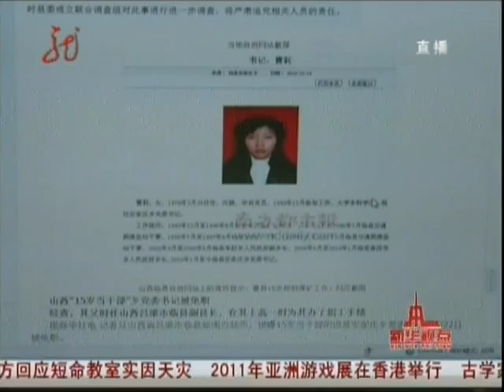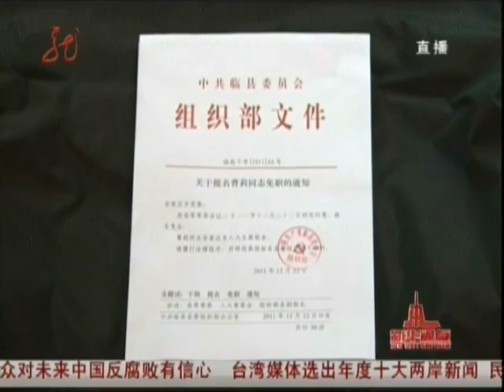山西临县33岁女干部陷简历门 15岁就参加工作